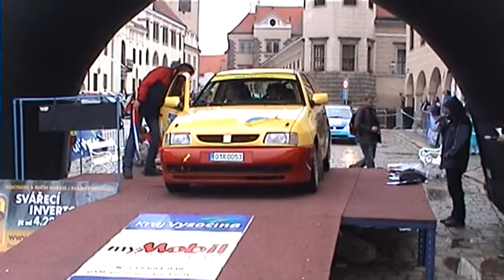10. Rally Vysočina Telč 2009 | 315 | Martin Popilka - Michal Papík